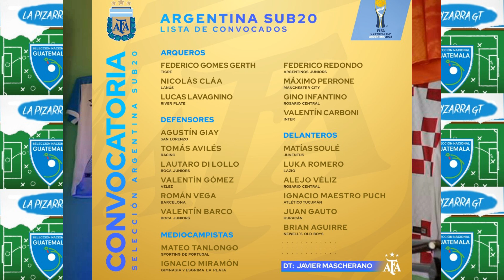🚨ULTIMA HORA LISTA DE ARGENTIA CON JUGADORES DEL BARCA, JUVE, ETC🚨